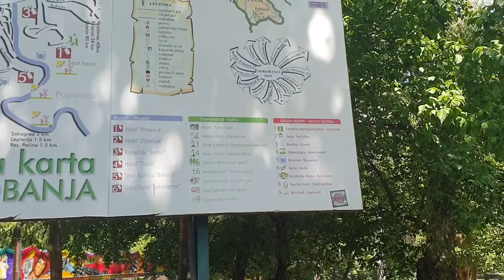VLOG/Соко-Баня,Сербия, термальные источники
В этом видео я покажу вам Соко-баню...Sokobanja, Sokograd, dođeš star, odeš mlad
Сокобаня — курорт Сербии на юго-западе страны.Помимо лечебных бассейнов в турецких банях обустроен ингаляторий, где в составе естественных испарений содержится радон
Надеюсь данное видео будет вам полезным.